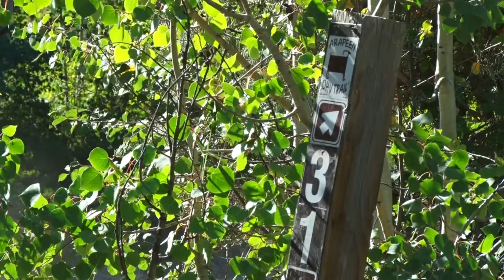2017 Aug & Sept. Calendar of Events: UTV Invasion - Red White and Road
At Your Leisure is your source for all the cool things to do in the great outdoors. In this week's travel planner Chad and Ria cover the 2017 UTV Invasion, the Red White and Road event,

2469 E. 7000 S. Suite 110
Salt Lake City, Utah 84121